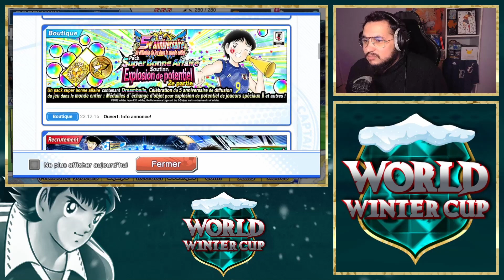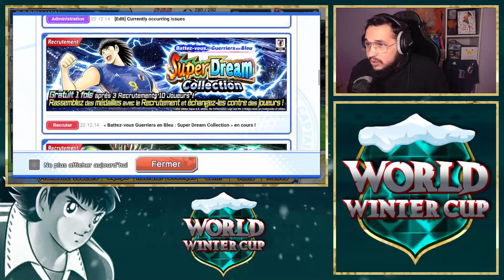ANALYSE STEP ESPAGNE 2 | CTDT